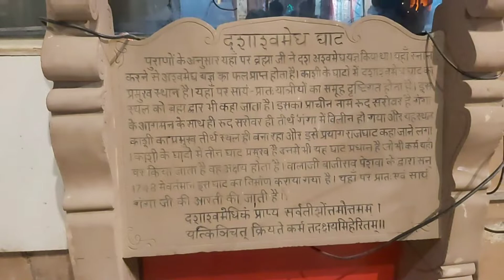Maa Ganga Aarti Varanasi dashashwmegh ghat | माँ गंगा आरती वाराणसी Dev diwali varanasi | Full Video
Vlog video
vlogs

Maa Ganga Aarti Varanasi dashashvmegh ghat | माँ गंगा आरती वाराणसी | Dev diwali varanasi | Dev Dipawali